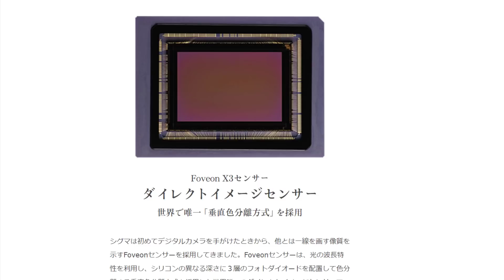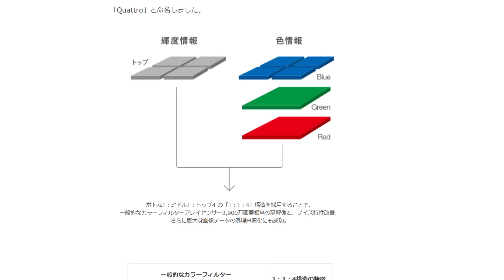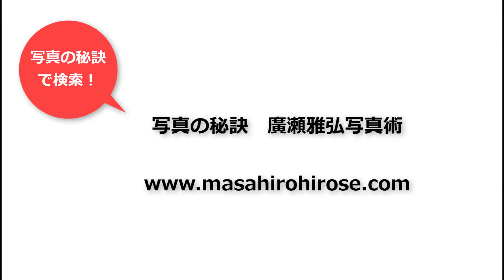Foveonセンサーと単レンズの魅力